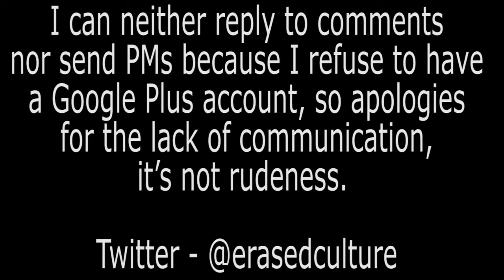Lynn Chadwick Moon of Alabama Hepworth Wakefield February 2015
A wander round Lynn Chadwick’s - “Moon of Alabama”, at Hepworth Wakefield, February 2015.